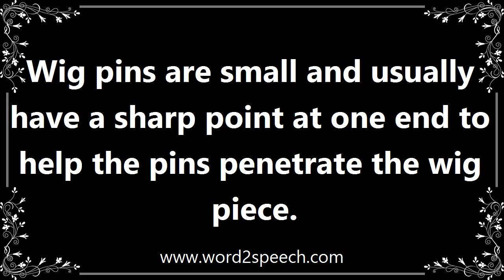Pin - Definition and How To Pronounce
Title: pin

A thin piece of metal with a sharp point at one end and a round head at the other, used for fastening pieces of cloth, paper, etc.

Wig pins are small and usually have a sharp point at one end to help the pins penetrate the wig piece.

How to pronounce pin
definition of pin
audio dictionary
How to say pin
What is the meaning of pin
Pronounce pin